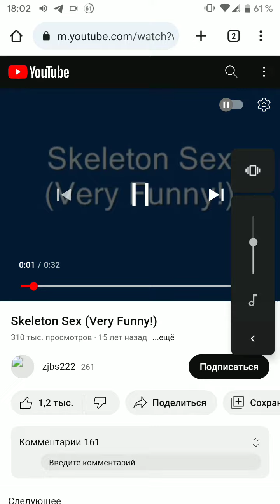РЕАГИРУЮ НА ВИДЕО СО СКЕЛЕТАМИ [MNB]